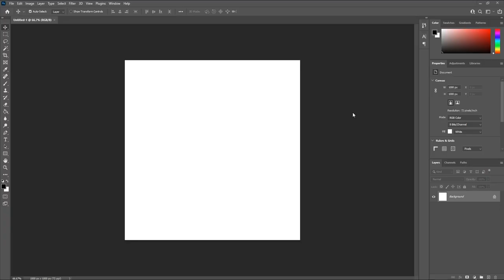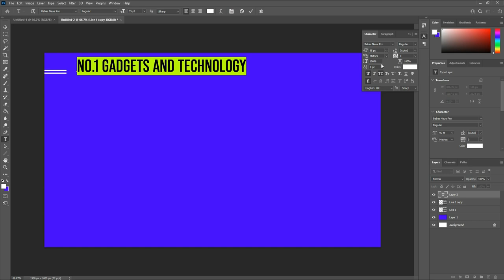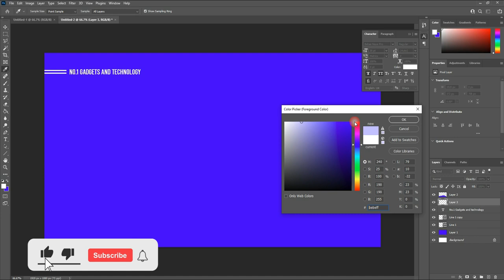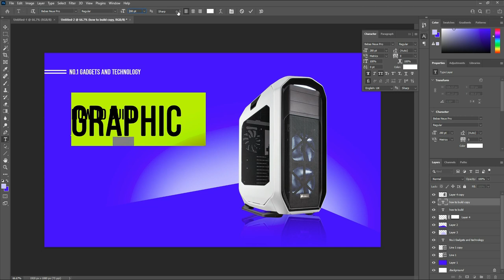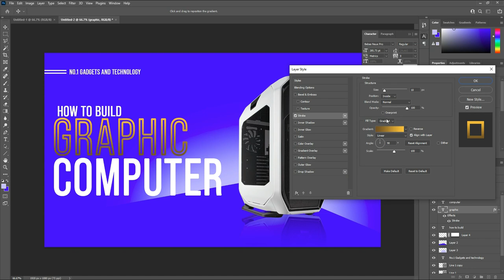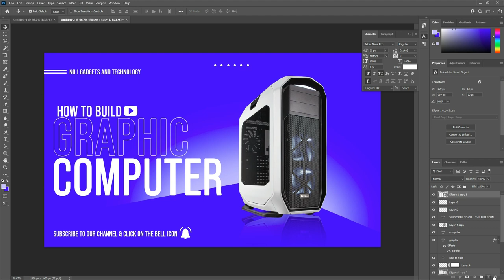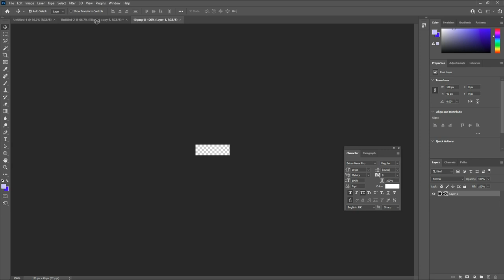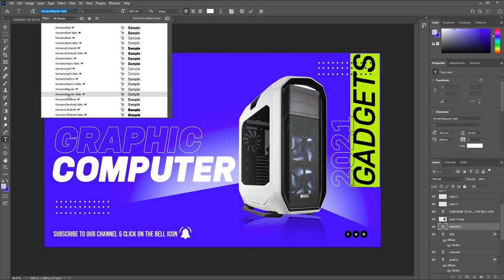Youtube thumbnail design in Photoshop Tutorial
Hey everyone. This tutorial will  Create a Youtube thumbnail design in Photoshop Tutorial.

Coronavirus Poster Design Tutorial in Photoshop Urdu/ Hindi